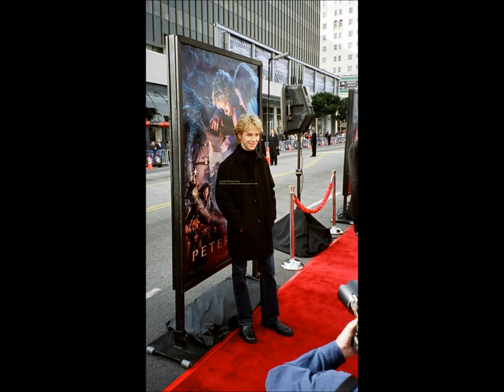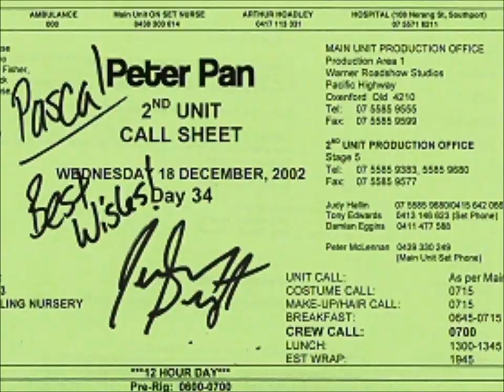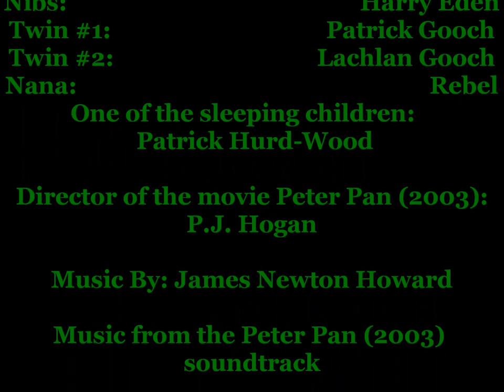Peter Pan 2003 Cast, Behind The Scenes, And Some MORE Rare Pictures!!! - Peter Pan 2003 Soundtrack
This is my pictures slideshow creation of some MORE of the Peter Pan (2003) cast and some kinda rare pictures, and also some kinda rare behind the scenes pictures too. If you have seen my other video like this, this one has MORE behind the scenes and rare pictures, and the pictures I added are somewhere sorta near the end of this video. At 12:08 is a picture of Rachel Hurd-Wood, her mom, her dad, and her little brother Patrick Hurd-Wood at the 2003 Peter Pan premiere. The picture at 1:58 is a family photo of Jeremy Sumpter when he was younger and his family. The picture at 2:03 is little Jeremy Sumpter and his twin sister and younger sister. Sooooo adorable! The picture at 3:58 is the kids playing games during the lunch break on the set of Peter Pan (2003). The picture at 4:22 is Jeremy Sumpter, Rachel Hurd-Wood and her brother Patrick Hurd-Wood, and Carsen Gray (yep, that's Carsen Gray. But it doesn't really look like her, does it?). So far this is my longest video! The decorated pictures starting at 13:43 were decorated by me except that picture collage one (that 2nd picture) and that last one, but I don't own the actual pictures. (Decorating pictures is super fun!). I do not own the pictures. If you have any comments or questions, please go ahead and tell me or ask me! Nice comments and nice questions are always gladly accepted and I will gladly answer them right away as soon as I can!

The 1st song in the video is called "Main Title" from the Peter Pan 2003 movie soundtrack.

The 2nd song in the video is called "I Do Believe In Fairies" from the Peter Pan 2003
movie soundtrack.

The 3rd song in the video is called "Tinkerbell" from the Peter Pan 2003 movie soundtrack.

The 4th song in the video is called "Flying" from the Peter Pan 2003 movie soundtrack.

The 5th song in the video is called "Fairy Dance" from the Peter Pan 2003 movie soundtrack.

Peter Pan (2003) Cast:

Peter Pan:                                 Jeremy Sumpter
Wendy Darling:                          Rachel Hurd-Wood
Captain Hook/Mr. Darling:         Jason Isaacs
Mrs. Darling:                              Olivia Williams
John Darling:                              Harry Newell
Michael Darling:                         Freddie Popplewell
Tinkerbell:                                  Ludivine Sagnier
Tiger Lily:                                   Carsen Gray
Aunt Millicent:                             Lynn Redgrave
Smee:                                         Richard Briers
Slightly:                                      Theodore Chester
Tootles:                                       Rupert Simonian
Curly:                                          George MacKay
Nibs:                                            Harry Eden
Twin #1:                                       Patrick Gooch
Twin #2:                                       Lachlan Gooch
Nana:                                           Rebel
One of the sleeping children:       Patrick Hurd-Wood

Director of the movie Peter Pan (2003): P.J. Hogan

Music from the Peter Pan (2003) soundtrack

(ALL of the characters/people I listed above are in some of the photos in this video...except James Newton Howard).

This video also looks awesome in 3D with 3D glasses! Give it a try!

Pictures slideshow video creation and most decorated pictures by: 2SweetSprouseStars (me!).

Pictures slideshow video creation by: 2SweetSprouseStars (me!)